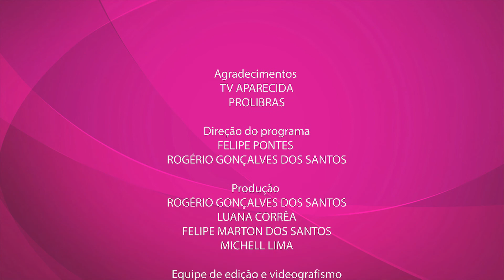LIBRAS | Evangelho (Mc 4:26-34)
"É a menor de todas as sementes..."

Intérprete: Prof. Rogério G. Santos